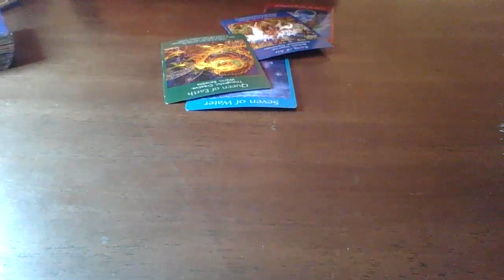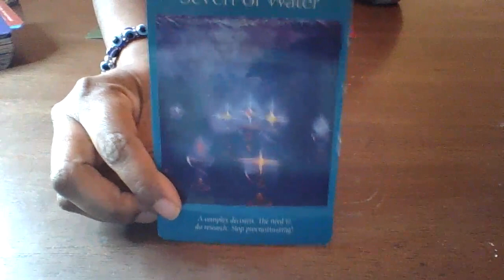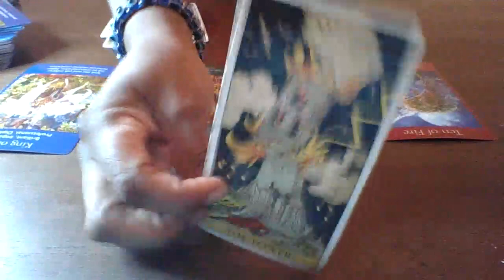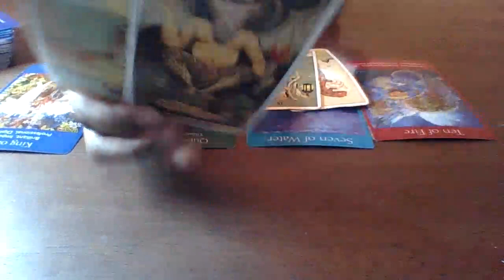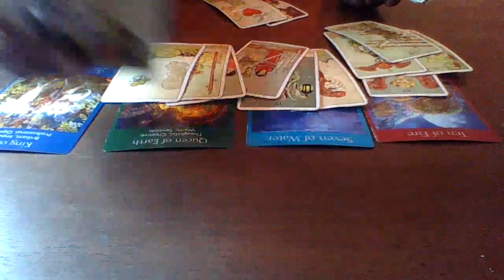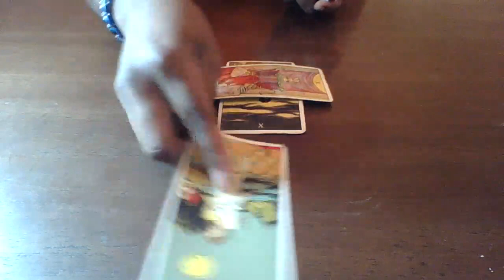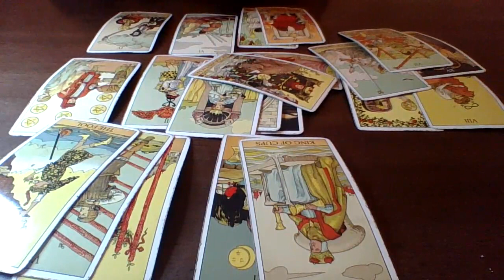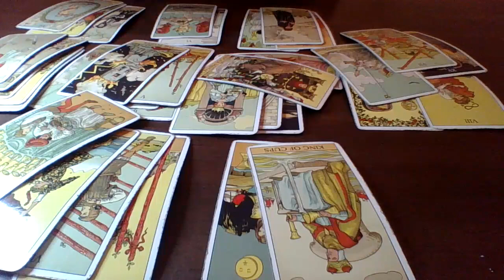Scorpio December 1-7| WARNING!! THIS IS A WILD STORYLINE🤨